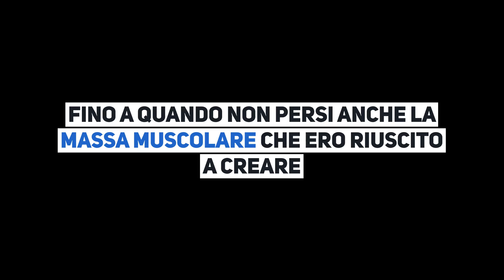La mia trasformazione fisica | The Viking Story ⚔️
La mia trasformazione fisica e mentale in palestra (e fuori).
Da ex obeso a fin troppo secco fino al raggiungimento di una buona forma fisica.

"The Viking Story" vuole mostrare in breve la mia storia da obeso ad atleta, fino al 2018, quando sono diventato personal trainer e strength coach.

Ora aiuto uomini e donne da tutta Italia a diventare più forti e più in forma.

P.S. Coaching chiuso?

Da teenager obeso a personal trainer e strength coach.
Diventiamo forti assieme.